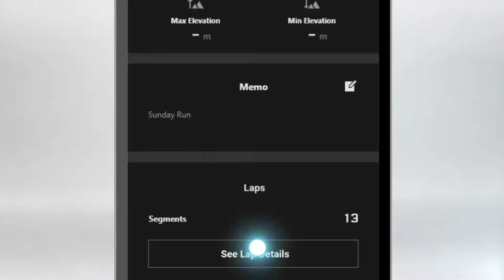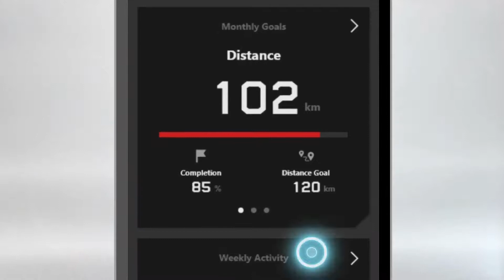Tips Vol.05: Checking log data | CASIO G-SHOCK GBA-900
Introducing the latest G-SQUAD additions to the GBA-900 Series of Smartphone Link timepieces.
This model can measure distance using an accelerometer while linked with the GPS function of a smartphone via Bluetooth®.
Once you take measurements with a smartphone, the next time you will be able to measure distance with the watch alone.
Distance and running time measurements are used to calculate your pace, and an auto lap feature automatically records the time it takes to cover a specific distance.
You can also check your activity history by linking with an app running on your smartphone. The app also helps to simplify the configuration of watch settings and training management.
A 5-level exercise intensity graph and a daily goal attainment rate help keep you motivated.
Super Illuminator face illumination keeps face information easy to read, even in the dark. The band’s soft urethane material improves the fit to the wrist, and vent holes improve breathability. This watch connects with your phone via Bluetooth® to support auto time adjustment, phone notifications, step tracking, and other functions throughout the day. Battery life is approximately two years between replacements.